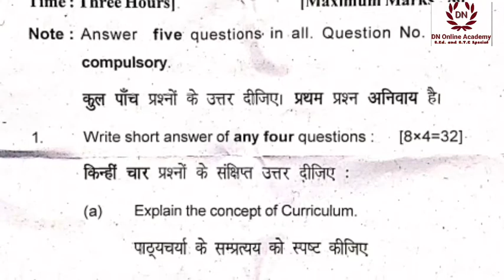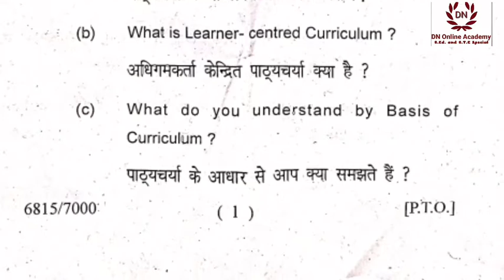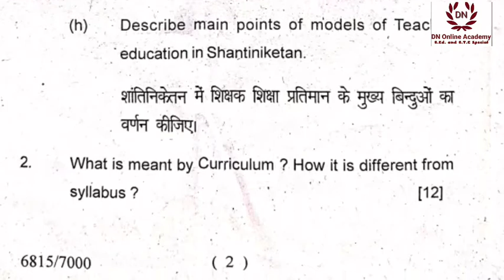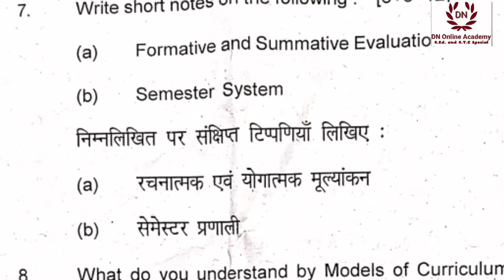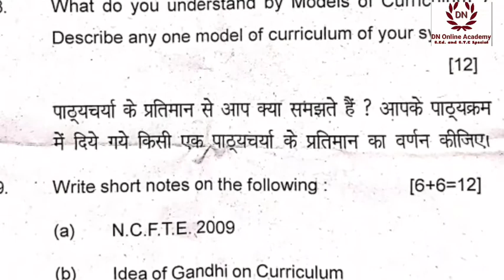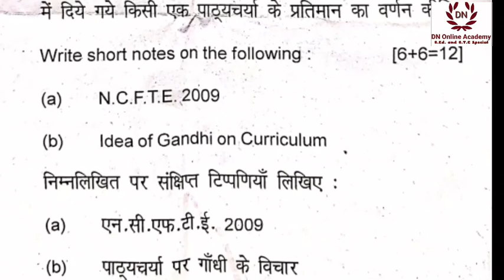b.ed. 3rd semester question paper 2021 THEORETICAL FOUNDATIONS of Curriculum 2021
b.ed. 3rd semester question paper 2021 THEORETICAL FOUNDATIONS of Curriculum

HSPQ  हाईस्कूल व्यक्तितव प्रश्नावली  परिक्षण

B.Ed 1st semester observation file in English